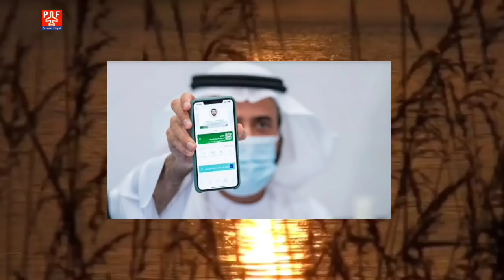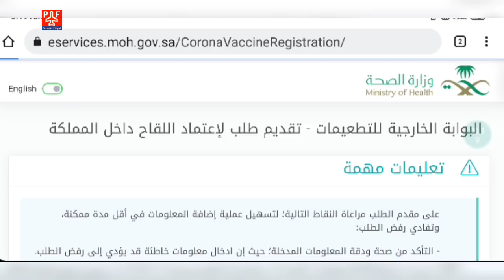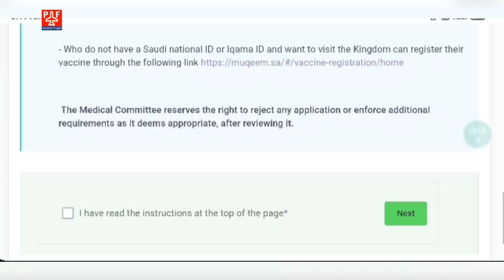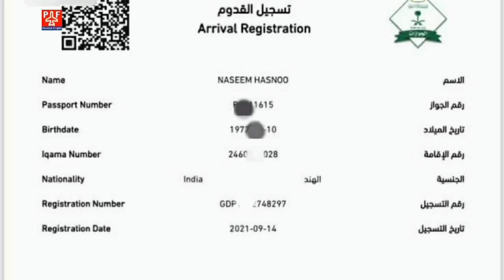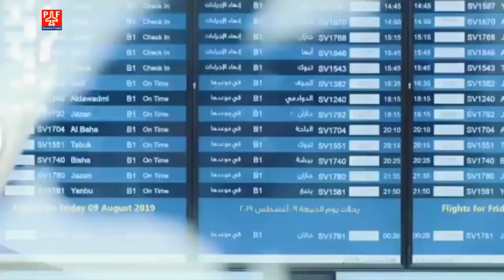Saudi Tarvel Without Tawakkalna Application | जिनका तवक्कलना नही बना है वो सऊदी कैसे ट्रेवेल करें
| India To Saudi Flight | बिना तवक्कलना के भी सऊदी जा सकते हो, बस ये काम करना होगा | Saudi Arabia Entry Without Tawakkalna Application |

india to saudi arabia flight news
india to saudi latest flight news
india to saudi direct flight news
india to saudi via quarantine package
saudi arabia quarantine
saudi arabia tawakkalna application
saudi arabia entry without tawakkalna
saudi flight news today in hindi